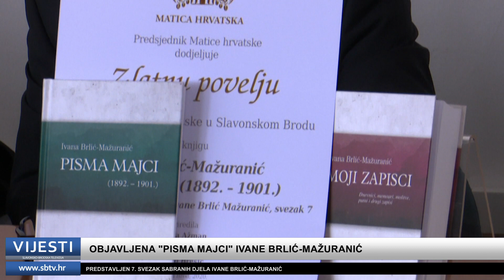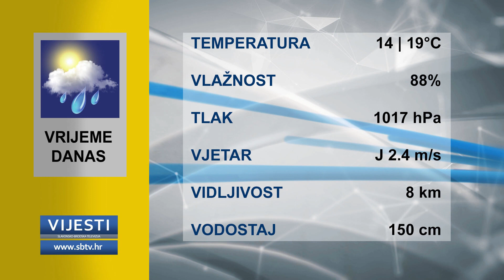SBTV - Vijesti u 12:30h - 27.04.2022.